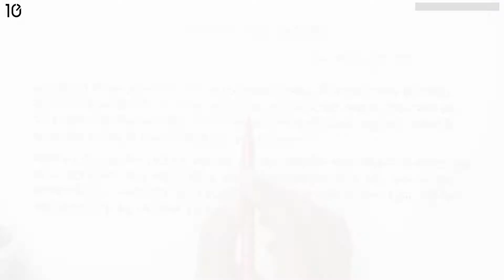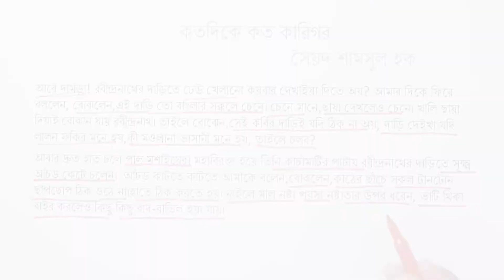০৮.০৫. গদ্য ৮ : কতদিকে কত কারিগর - (পর্ব ৪) [Class 6]